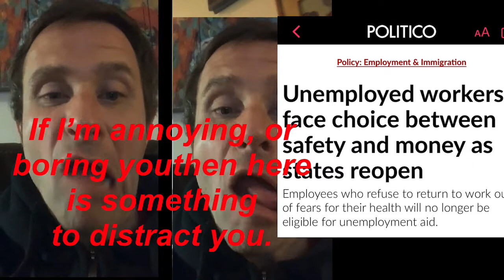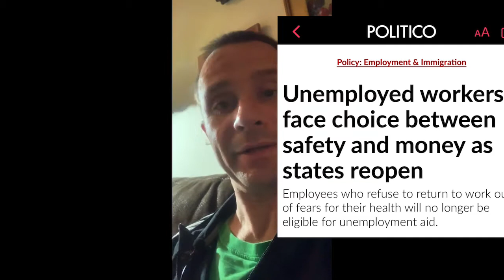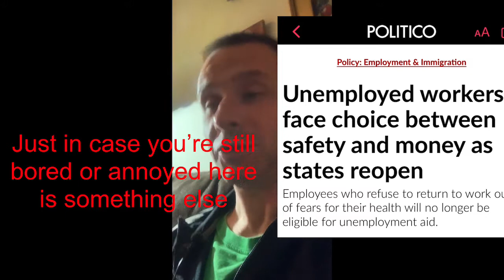Work To Get Sick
As states are beginning to reopen, workers are expected to return to work despite the risks of the Pandemic, or lose their jobs. On top of that many will have limited if any support from their employers as many states will not be requiring companies to take such actions. The opening of these states is basically like going to Atlantic city with only a fucking roll of quarters and a lucky penny.